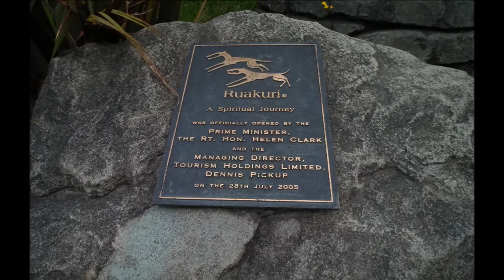Waitomo Glowworm Caves 🐛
La spettacolare bioluminescenza dei glowworms nelle Waitomo Caves in Nuova Zelanda!